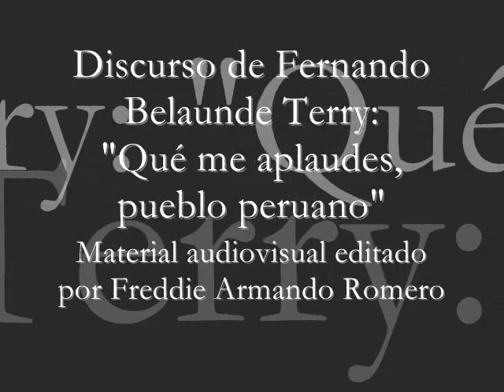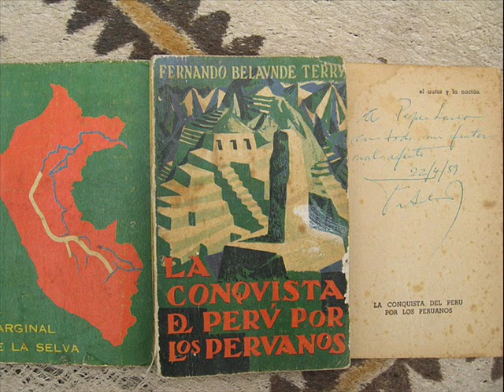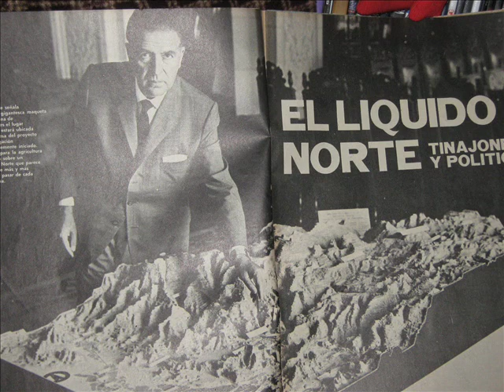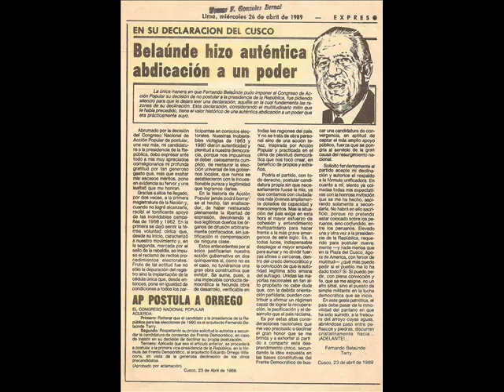Discurso de Fernando Belaunde Terry - Qué me aplaudes, pueblo peruano